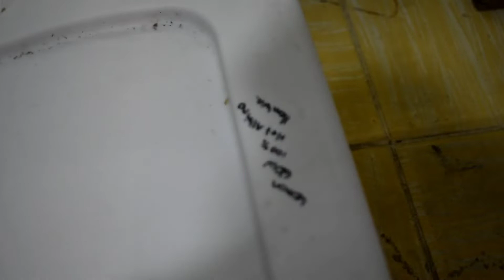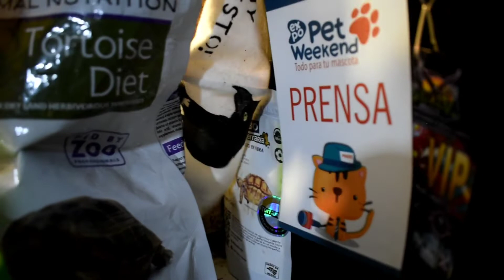Antigüos animales REGRESAN | Distrito Acuaterraria con más ANIMALES EN MI CUARTO asi es como LUCE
estas son las nuevas actualizaciones de DistritoAcuaterraria